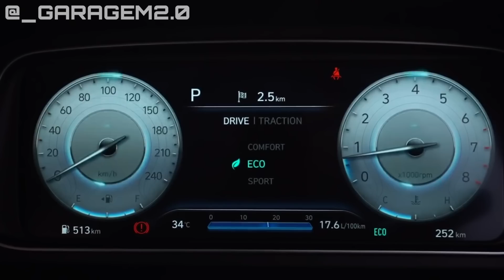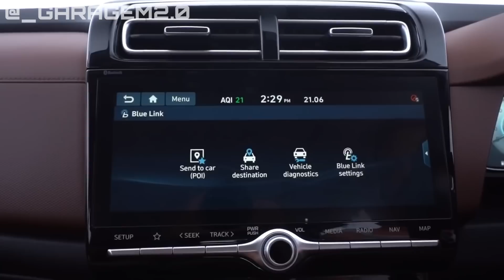NOVO HYUNDAI ALCAZAR: O Substituto do Tucson no Brasil!